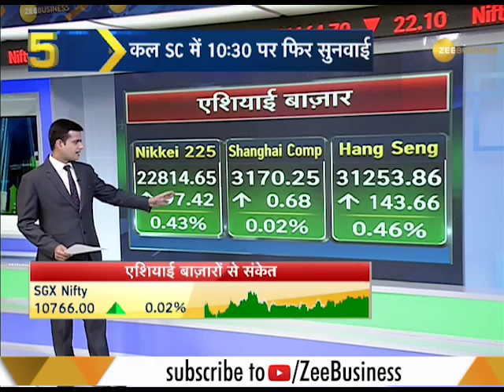Power Breakfast: Market outlook for May 17, 2018